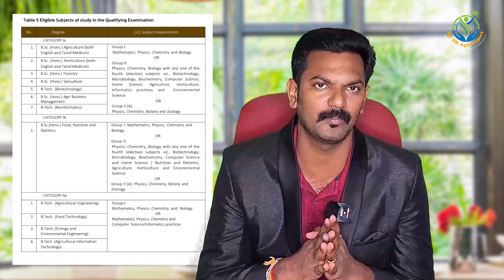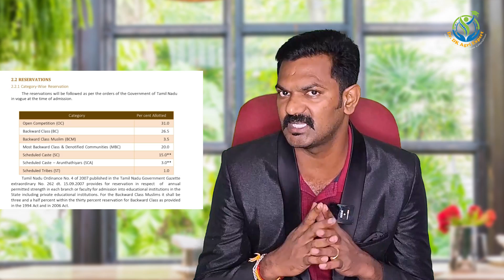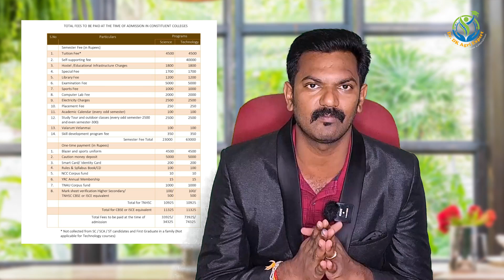TNAU | Top Bsc_Agriculture College's & Universities in Tamilnadu | Fees | Industrial Quota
Dr.Dk Agri Expert (Career Guidance Centre)
Dr.G.Dileep Kumar
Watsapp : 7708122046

Procedure and Step by Step Guidelines for TNAU counselling for BSc Agriculture, Horticulture and other allied courses.

This information is very useful to all students, who like to join agriculture studies